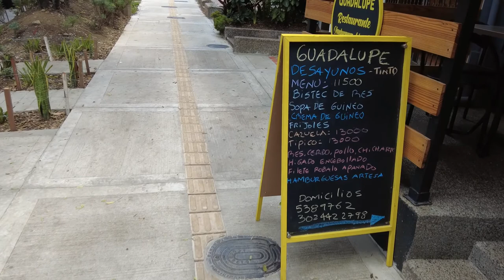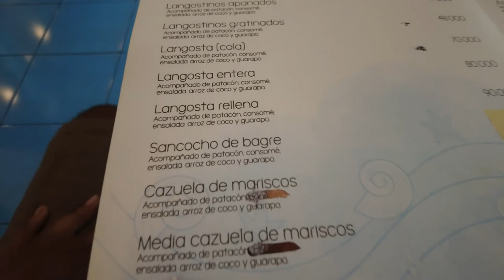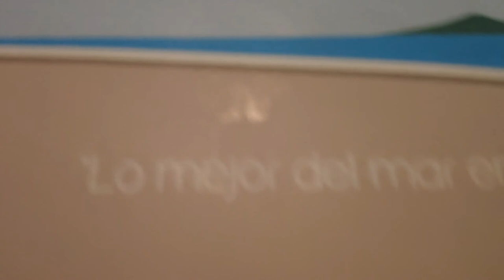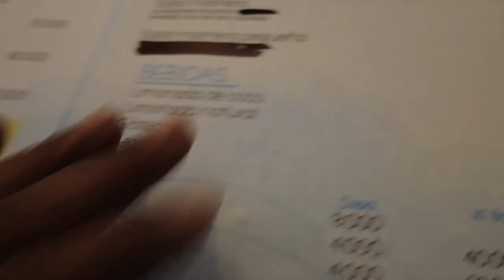Walking the neighborbood of Envigado colombia looking for seafood place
This video is about me looking for something to eat in envigado Colombia, more like seafood to be exact.